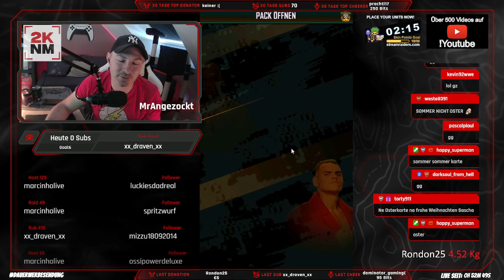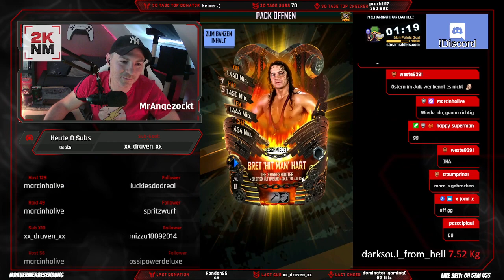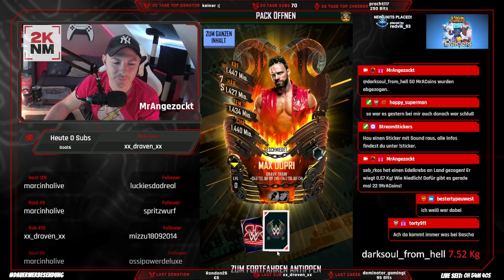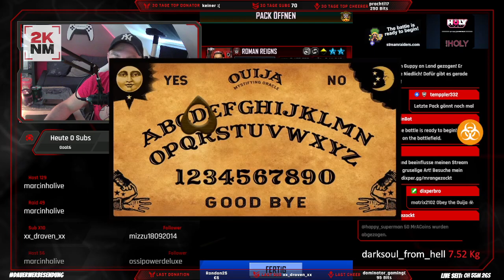Hero Packs und Summer Karten / Superpass Opening 😱🔥| Ronin | WWE SuperCard deutsch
Sei auf dem neusten Stand und schließe dich der Community an!